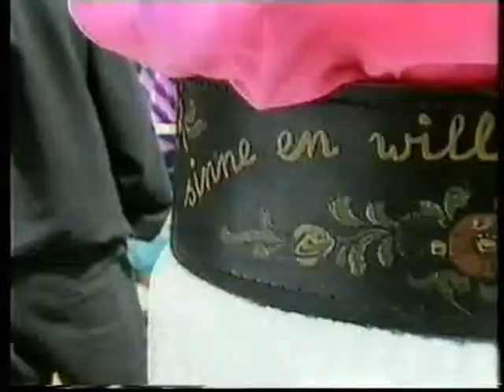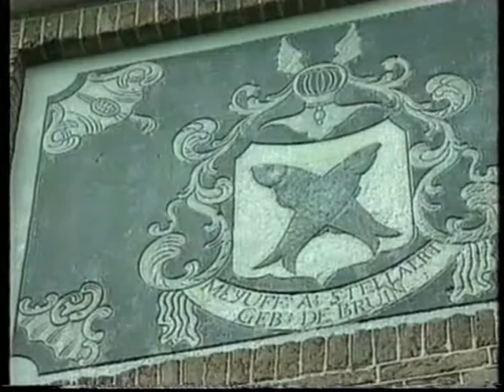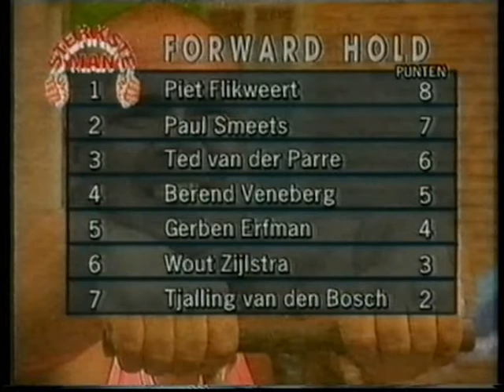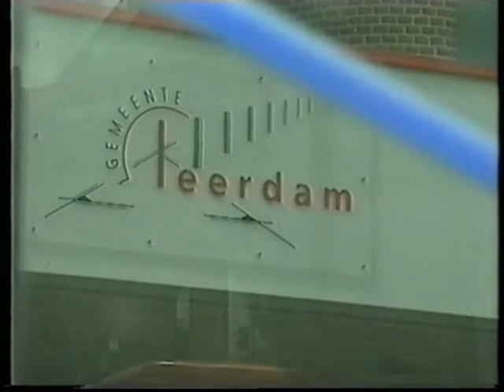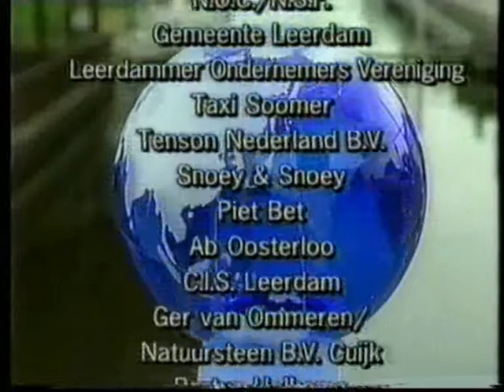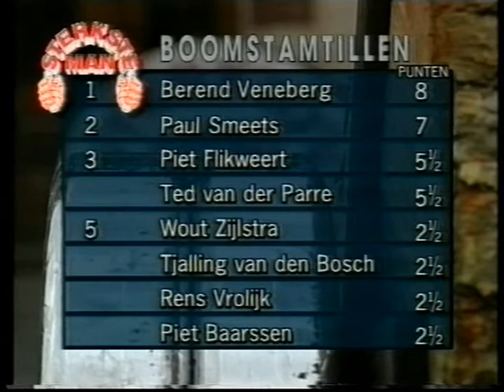Sterkste man van Nederland 1993 te Leerdam:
Staat er helaas NIET helemaal op :-(

Wout Zijlstra
Berend Veneberg
Gerben Erfman
Tjalling van den Bosch
Paul Smeets
Piet Flikweert